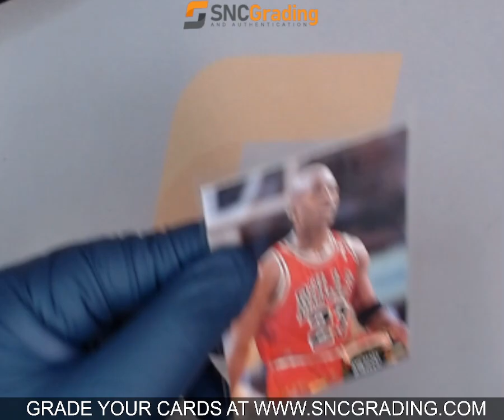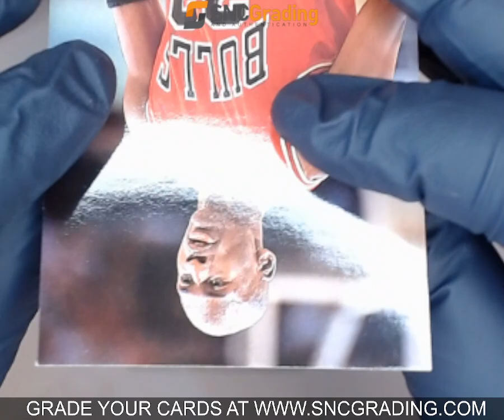SNC GRADING: 1992 TOPPS STADIUM CLUB MICHAEL JORDAN #210 BASE SET (1767717017464)